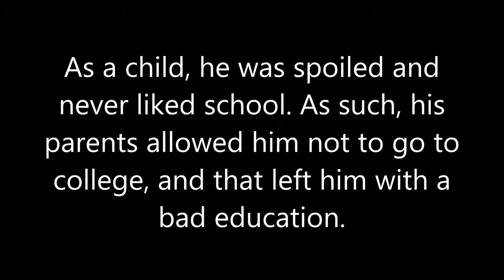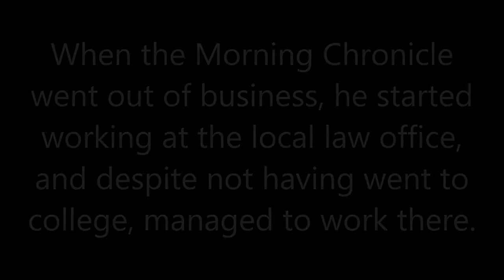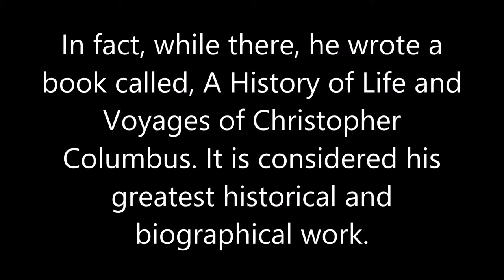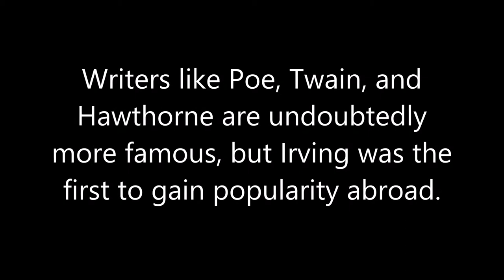Washington Irving Movie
Summary of the life of Washington Irving, Author and The Father of American Literature